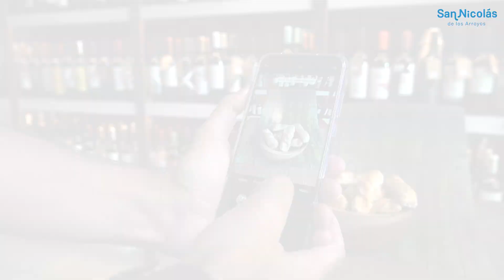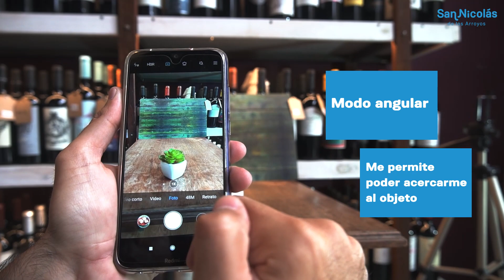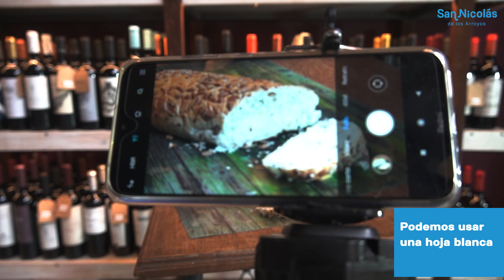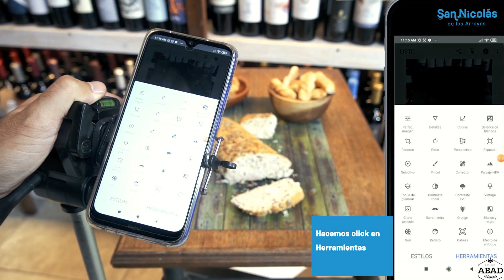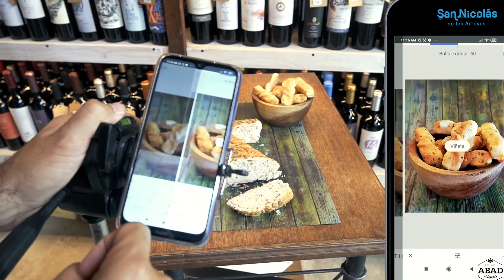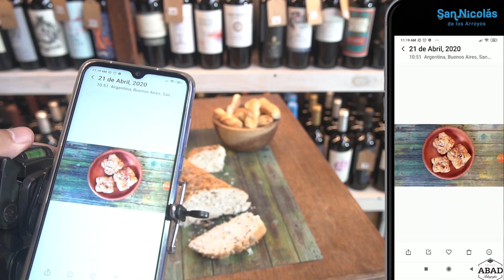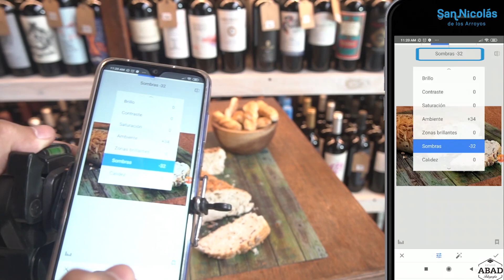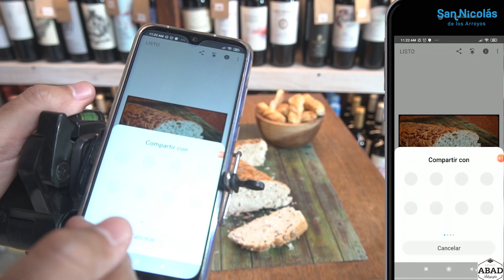CAPACITACIÓN - Fotografía desde casa - Mariano Abad